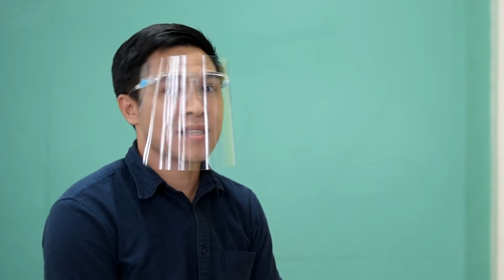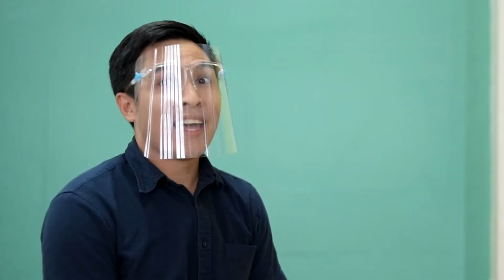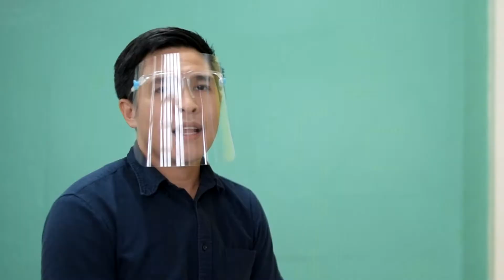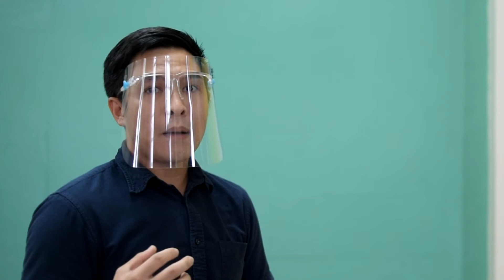Our New Normal & Keeping Heathy With Josh & Renz feat Kuya Caleb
Stay positive in your mind and Always stay negative from Covid-19